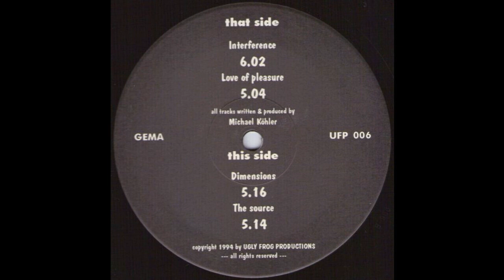Spectre - Interference (Acid Trance 1994)